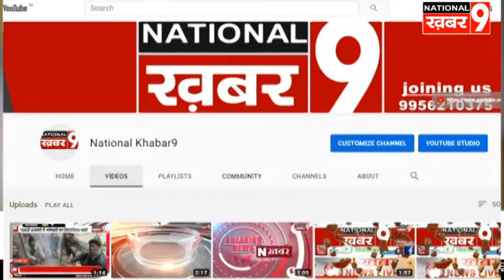मजदूरों हेतु कलेक्टोरिएट में लगाया अरदास, मासूम की सुनो फरियाद